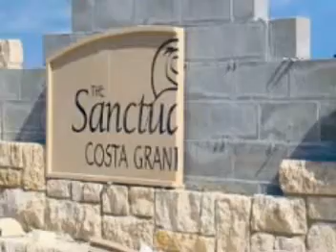The Sanctuary 3